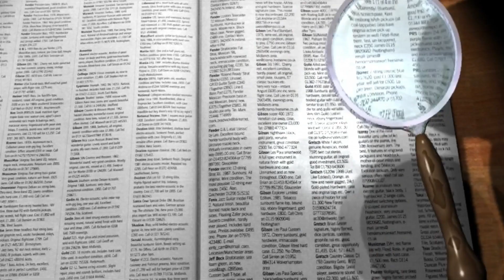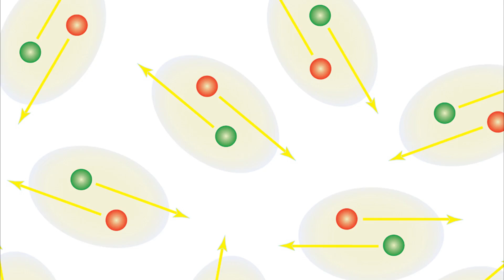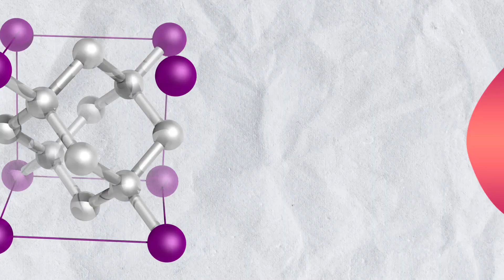why it doesn't work 94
supersolid is the second term i was talking about, i forgot to say it at the end but i wrote it there